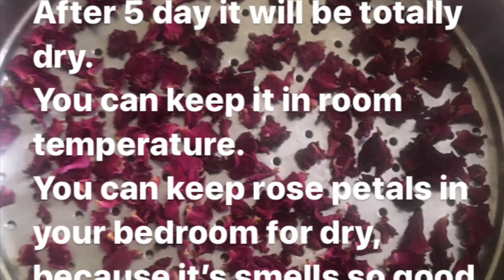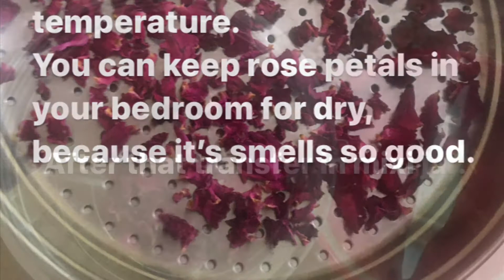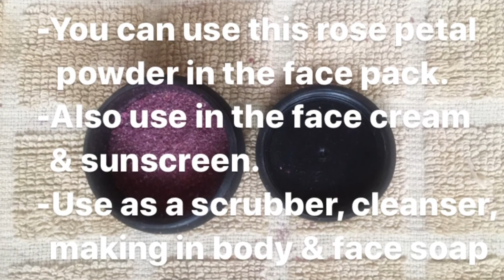Rose Petal Powder